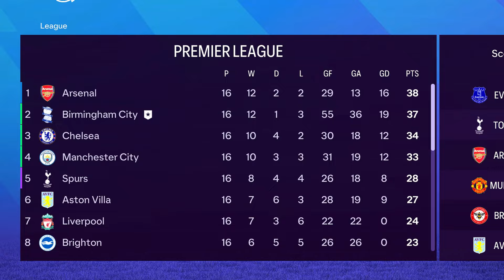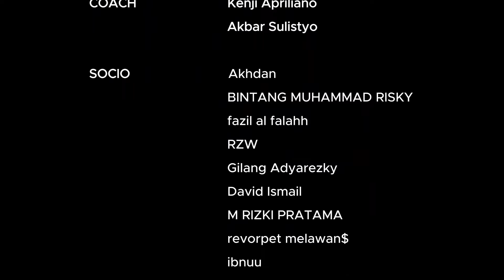Career Mode Thomas Shelby | FC 24 | PS5 | Part 170: Ada Yang Bergemuruh Tapi Bukan Sosial Media!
Objective 🎯
1. Membawa Birmingham City FC mendominasi Inggris dengan menjuarai:
- EPL 🏆 1x
- FA Cup
- Carabao Cup 🏆 1x
- Community Shield 🏆 1x

2. Membawa Birmingham City FC bersuara di eropa dengan menjuarai salah satu kompetisi -- UCL, UEL, atau UECL

Rules ☠️
1. Hanya merekrut pemain dengan tipe Sigma, Antagonis, ataupun Bad Boy.
2. Pemain dari Inggris HARUS menjadi pilihan utama untuk direkrut maupun dimainkan.
3. Merasa lebih besar dari club = OUT